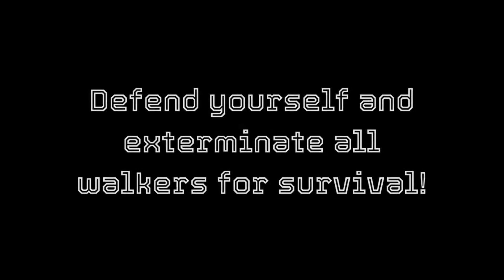New Steam Games - Sunday November 5 2023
Links to games and timestamps:
0:00 Intro
0:04 Ratopia
0:24 GREED IS GOOD
0:44 Spellfield
1:04 Super Dungeon Designer
1:24 Legendary Journeys
1:44 Total Vengeance
2:04 Playtown
2:24 Alaca
2:44 Tower of the Mad Wizard
3:04 Wildsilver
3:24 CatExpress
3:44 Solitary Cat
4:04 Future Daoshi
4:24 Brutal TD
4:44 City Zombie Madness
5:04 Cards and Castles 2
5:24 Definya 2D MMORPG
5:44 Uncharted Ocean 2
6:04 Outro